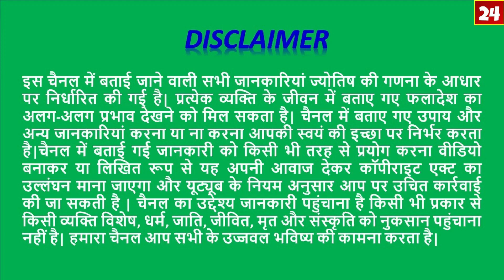TULA Rashi/तुला/9se12 April 2019 Rashifal/Aaj Ka Rashifal/LIBRA Daily Horoscope Hindi/AstroSachin